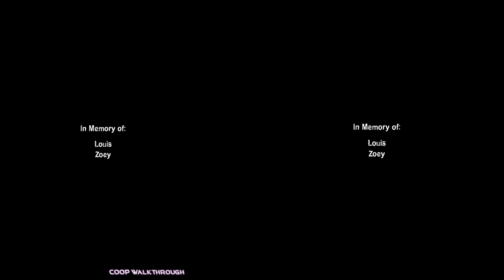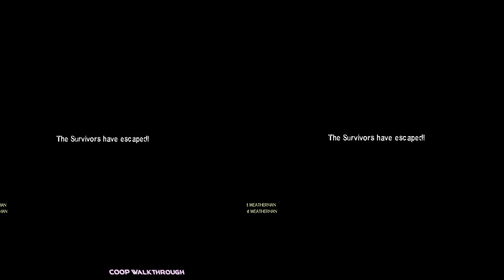Left 4 Dead 1 & 2 CO OP Full Game Playthrough 2023 - Left 4 Dead 2 The Last Stand Playthrough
Left 4 Dead 1 & 2 CO OP Full Game Playthrough 2023 - Left 4 Dead 2 The Last Stand PC Full Game Walkthrough 2023 - Free To Use Gameplay {NCG}

The "campaign" "The Last Stand" is unique to Survival Mode. It debuted in Left 4 Dead's Survival Pack, the game's first DLC. "The Lighthouse" is the only map it possesses. The objective is to endure as long as you can against an unending swarm of Infected and the ticking time. The slogan of the ad acknowledges that none of the Survivors will live forever. For the Xbox 360 version, this is also the only free DLC available.

1. Processor:- AMD Ryzen 5 3600
2. Motherboard:- Galax B450m
3. Ram:- Crucial 8GB
4. Storage:- M. 2 500GB, 1TB HDD
5. Graphic Card :- Zotac GTX 1650 GDDR6 OC Edition
6. Cabinet:- ANT ESports Cabinet
7. Power Supply:- ANT ESports 500W

BHIM - mrsaxena578@upi
PhonePay - coopwalkthrough@ibl
GPay - rjack7679@okaxis

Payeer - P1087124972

❌Note ⭕

- You are free to utilise any video from this channel in your narration, commentary, or other types of YouTube videos.

1. left 4 dead 2
2. left 4 dead 2 gameplay
3. left 4 dead 2 co op gameplay
4. left 4 dead 2 full game
5. left 4 dead 2 co op
6. left 4 dead 2 co op split screen pc
7. left 4 dead 2 co op offline
8. left 4 dead 2 co op campaign
9. left 4 dead 2 Split-Screen 2023
10. left 4 dead 2 2023
11. left 4 dead 2 pc 2023

COOP Walkthrough
coopwalkthrough